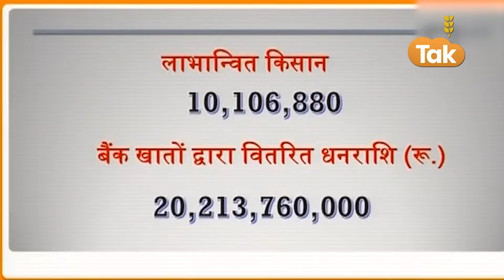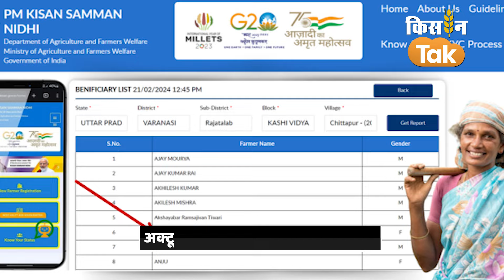PM Kisan Samman Nidhi Yojana: जानें कब आएगी 18th Installment, तुरंत निपटाएं ये काम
किसानों को खेती के दौरान आर्थिक मदद मिल सके इसके लिए भारत सरकार ने ये योजना शुरू की है. जिसके अंतर्गत पात्र किसानों को सालाना 6 हजार रुपये की आर्थिक मदद दी जाती है. इस योजना की अब तक 17 किस्त जारी हो चुकी है. वहीं, अब अब अगली यानी 18वीं किस्त का किसानों को बेसब्री से इंतजार है. हालांकि, अभी आधिकारिक तौर पर 18वीं किस्त जारी होने की कोई डेट सामने नहीं आई है, लेकिन नियमों की मानें तो ये किस्त अक्टूबर महीने में जारी हो सकती है.